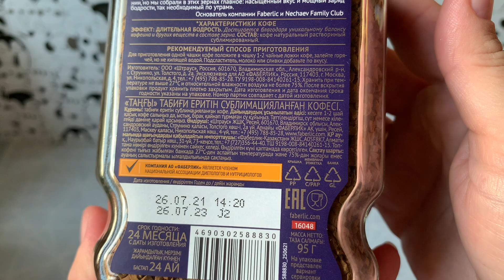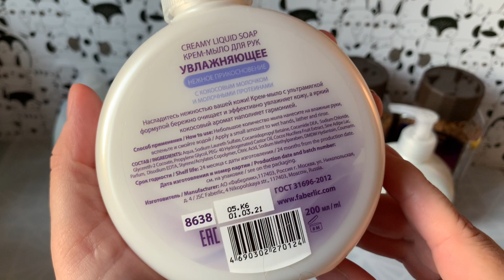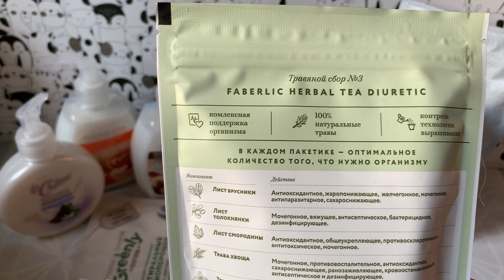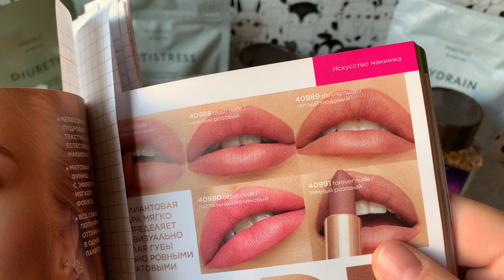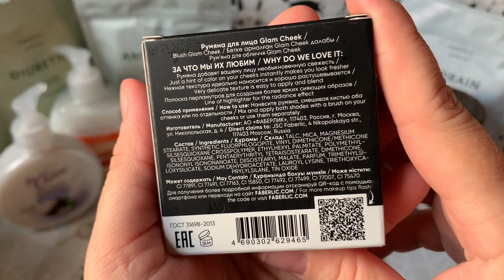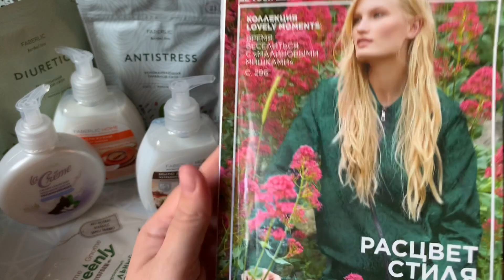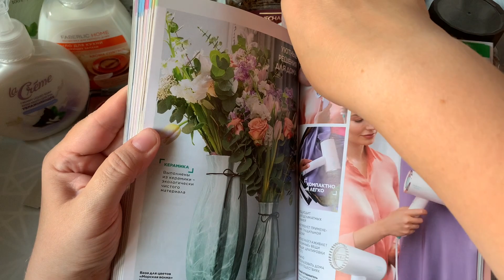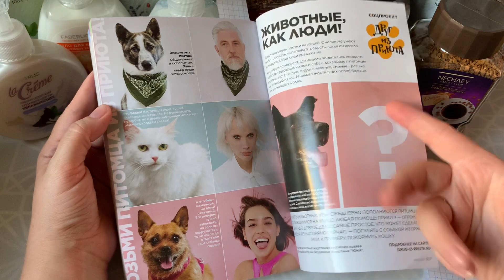Классные новинки. Заказ Фаберлик по 12/2021. Новая помада, румяна, растворимый кофе и др.)